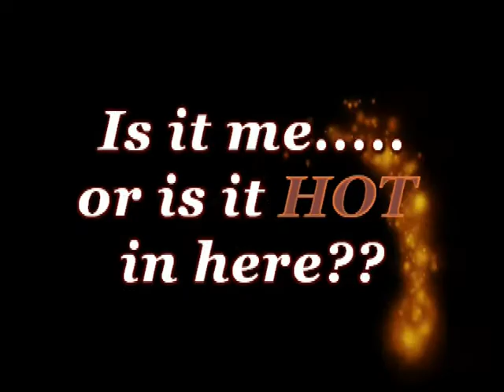Smackthat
Its HOT in Dalaran!!!